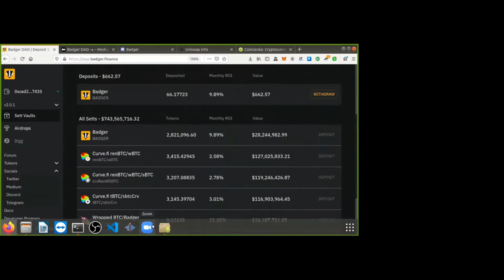WTF is a Blockchain Snapshot ? Teaching my own people dis Crypto Game.Dey got Hella $$$ from my info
1 hour Crypto Consultation = $80/hr USD, $60 in ETH or Bitcoin or

-Linux Tutor
- Simple Hacking
-Web Design

32qBVyfcfkca9SikEt6CB6t2qQ8RzFwFKA

BAT:0xCed2f0dcb70757339F7072A3ffA08a4A73497435